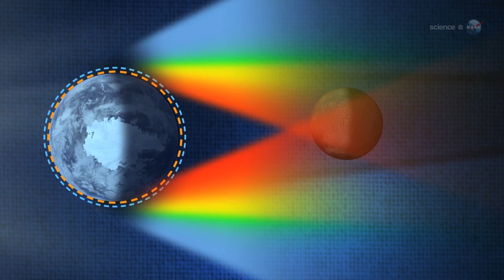ScienceCasts: A Super-Sized Lunar Eclipse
On Nov 28th, sky watchers in the western United States will witness a total lunar eclipse swollen to super-sized proportions by the Moon illusion.

ScienceCasts are short videos about fun, interesting, and unusual science topics encountered by NASA's science missions.